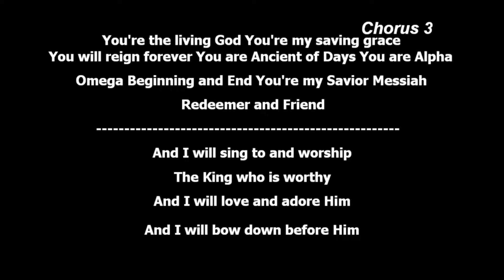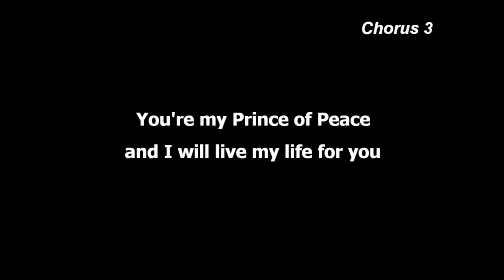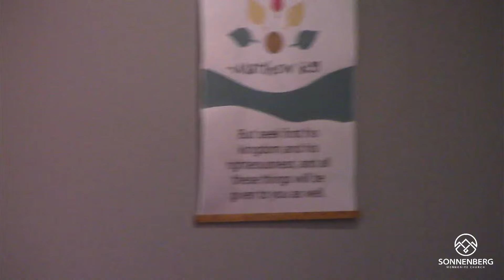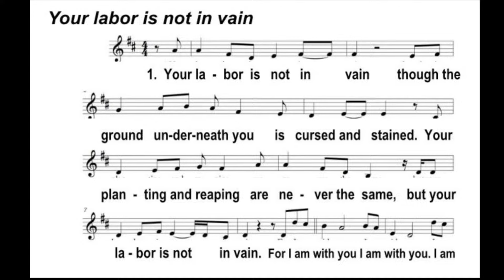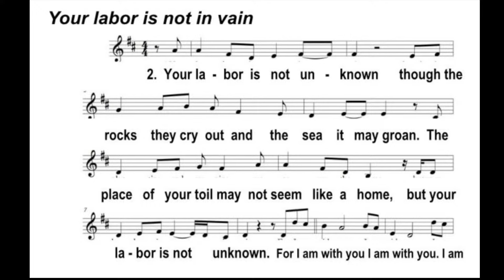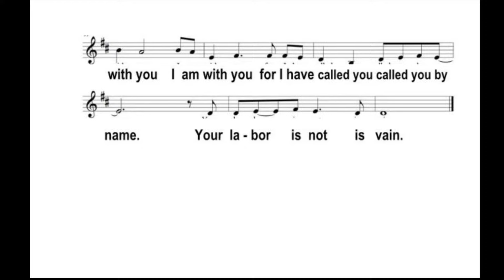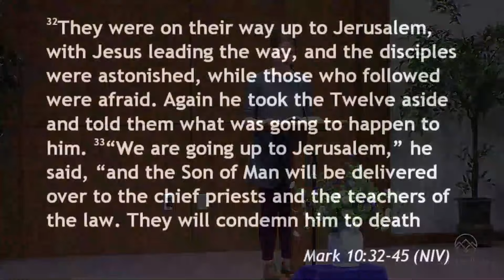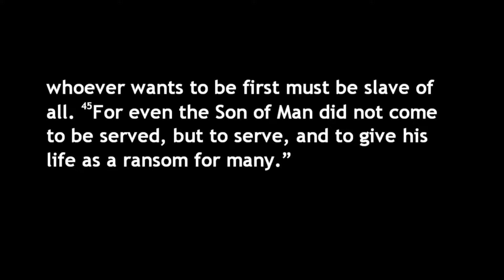Feb 25, 2024 - Bartimaeus Healed, Mark 10:32-52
Message by Glenn Nofziger II